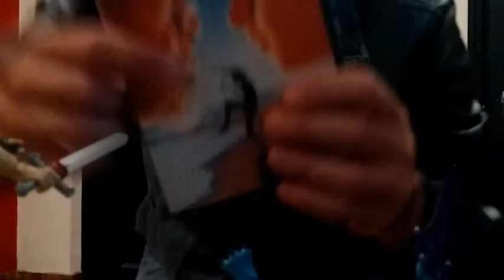Lion-O vs. Skeletor Classics La Batalla toma VIDA/Thundercats vs. Masters of the universe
Mientras LOLE prepara un video de thundercats y masters of the universe, inesperadamente su CLON lo visita por primera vez en 2017
se ve forzado a descanzar x su cansancio y algo poderoso sucede,en la noche,,,, mira el video y descubre el poder, del universo